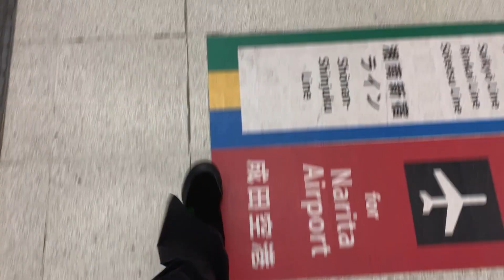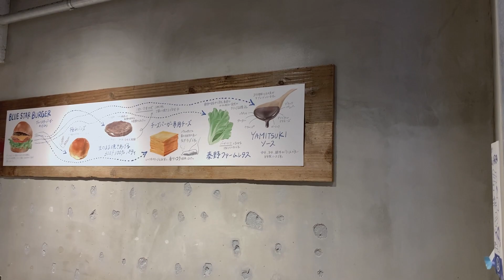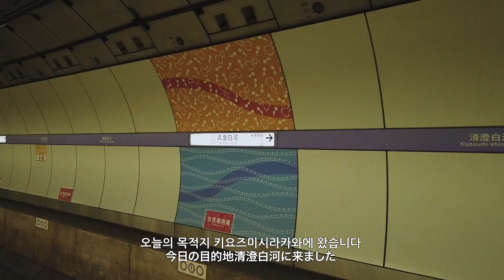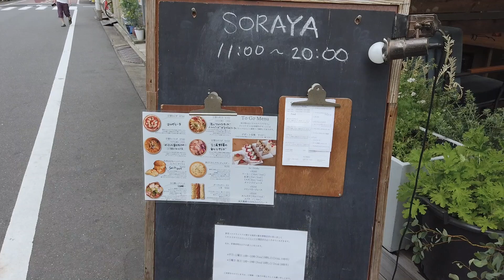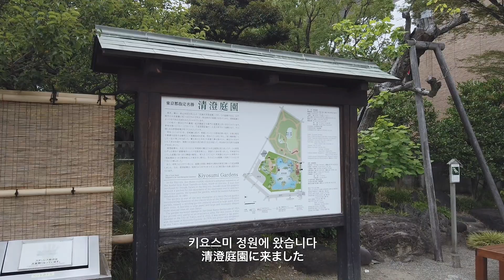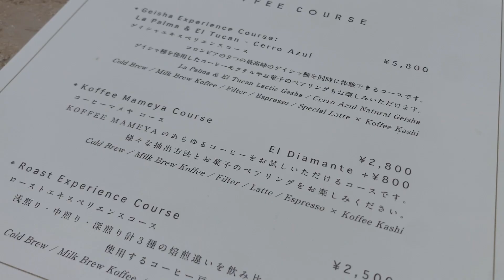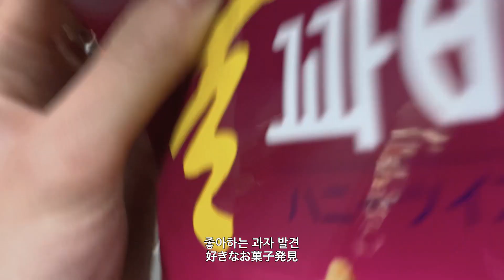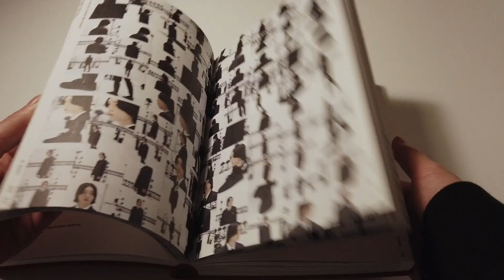Vlog | 직장인 일상 브이로그 | 도쿄에서 차분한 분위기로 알차게 보낸 주말ㅣ커피풀코스코스가 있는 카페에 가보기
*영상 시청시 1080p 설정해주세요*

안녕하세요~
한국어 부족하는 부분이 있지만 이쁘게 봐주시면 감사하겠습니다~
댓글도 큰힘이 됩니당✋
감사합니당!